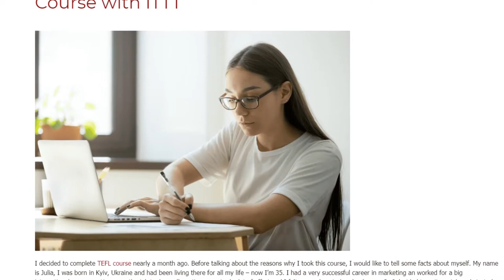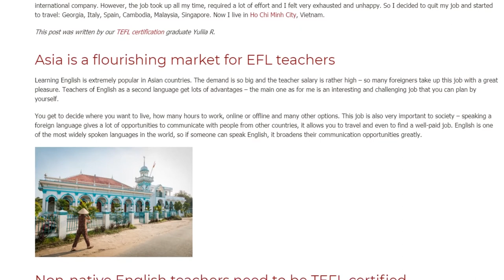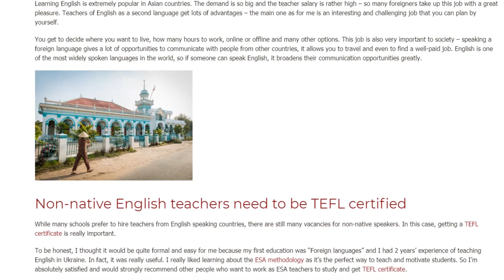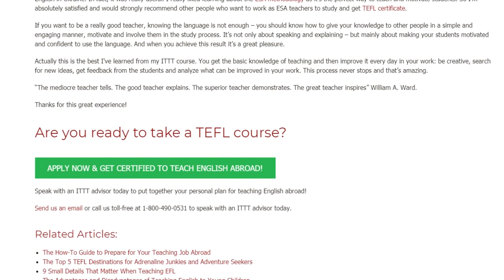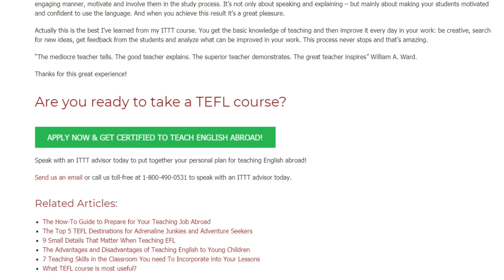The Best Thing I've Learned From My TEFL/TESOL Course with ITTT | ITTT TEFL BLOG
I decided to complete TEFL course nearly a month ago. Before talking about the reasons why I took this course, I would like to tell some facts about myself. My name is Julia, I was born in Kyiv, Ukraine and had been living there for all my life – now I’m 35. I had a very successful career in marketing an worked for a big international company. However, the job took up all my time, required a lot of effort and I felt very exhausted and unhappy. So I decided to quit my job and started to travel: Georgia, Italy, Spain, Cambodia, Malaysia, Singapore. Now I live in Ho Chi Minh City, Vietnam.